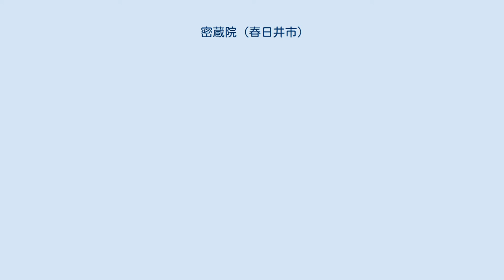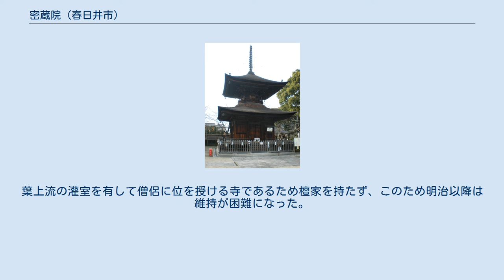密蔵院 (春日井市)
多宝塔 密蔵院（みつぞういん）は、愛知県春日井市熊野町にある天台宗の寺院。
山号は醫王山。
本尊は薬師如来。
中部四十九薬師霊場第30番札所。
 1328年（嘉暦3年）、美濃御嵩より訪れた慈妙により開創された。
尾張の天台仏教の中心地として栄えた小牧市の正福寺の衰退を受け、以降尾張地方に於ける天台宗の中心地（中本寺格）となる。
永享末年（1441年）前後に最盛期を迎え、末寺は尾張・美濃を中心に11カ国・700ヶ所、塔頭は36坊にものぼり、七堂伽藍も備わって葉上流の伝法灌頂の道場として重きをなした。
当時の学徒は3,000人を超えたとされる。
 しかし戦国時代になると織田信長が延暦寺と敵対した影響で衰退し、末寺は約100寺、塔頭も16坊となった。
その後、葉上流31世の珍祐が元和元年（1615年）に密蔵院に移って七堂を再興し、さらに名古屋城三の丸に東照宮ができると別当になるなど、再建に力をふるった。
葉上流の灌室を有して僧侶に位を授ける寺であるため檀家を持たず、このため明治以降は維持が困難になった。
明治24年（1891年）の濃尾地震では本堂、仁王門、灌頂堂が倒壊するなどし、1932年の時点で塔頭は常泉坊のみとなった。
常泉坊（現・常泉寺）は1950年春日井市内の大留町に移転し、現在に至る。